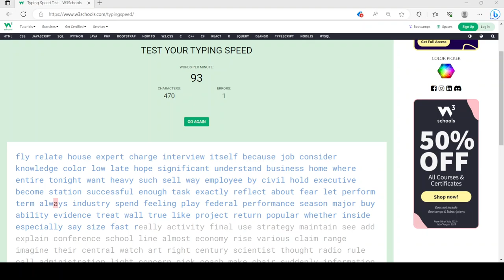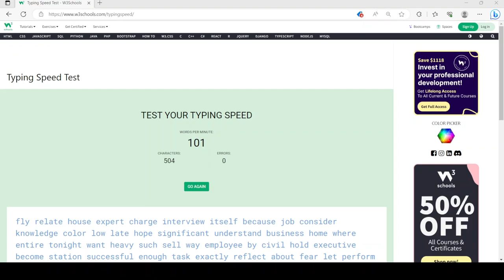I finally went above 100 words per minute.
Despite a slow start in the beginning, I was able to power through the rest of the run. This resulted in me being in above 100 words per minute pace.